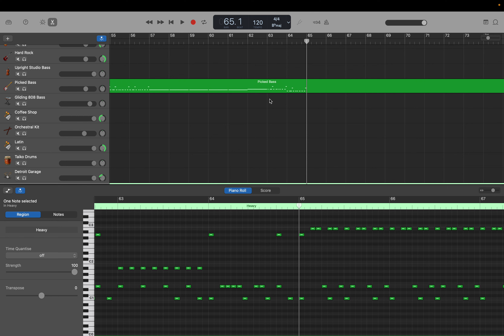GarageBand: City Pop (Op.72) part 29. サビ1 ドラム入力 by Hiroki 20231104am